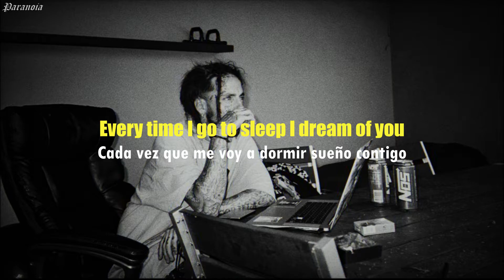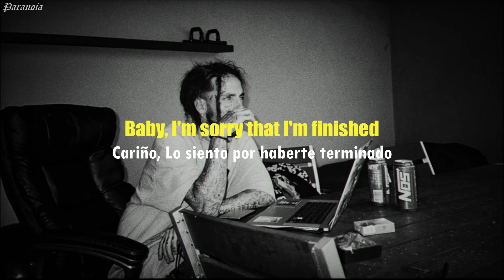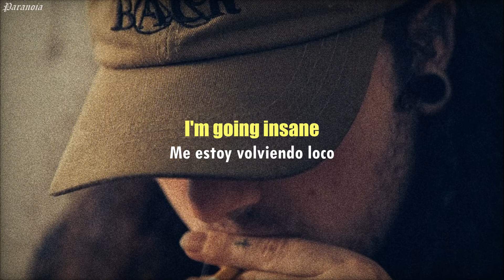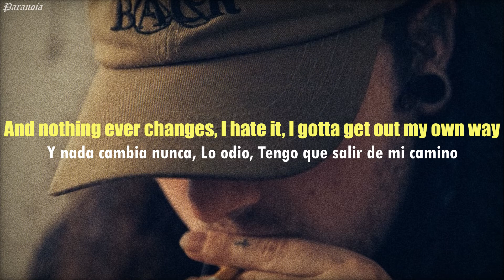$uicideboy$ - Forget it (Sub. Español/Lyrics)